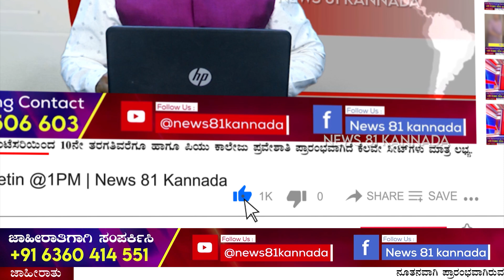Sonal Bride to Be Party: ಬ್ಯಾಚುಲರೇಟ್ ಪಾರ್ಟಿಯಲ್ಲಿ ಸೋನಲ್ ಫುಲ್ ಮಿಂಚಿಂಗ್ |Tharun Sudhir |News 81 Kannada